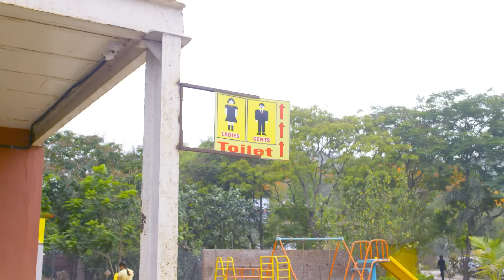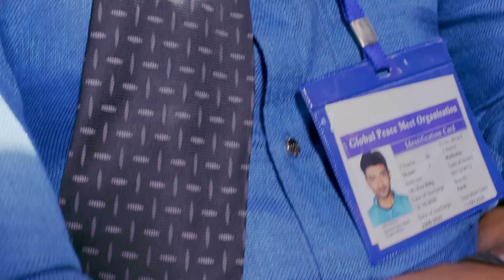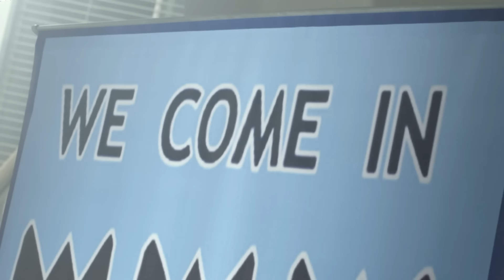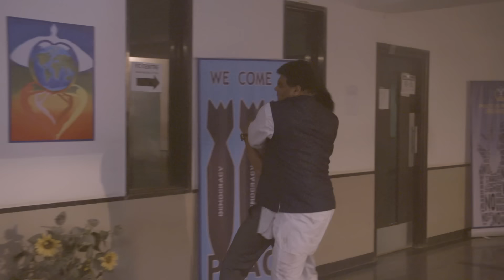CID कैसे बचाएगी बस में फँसे लोगों को? | TV Serial Latest Episode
Join us on this thrilling ride as we delve into the dark depths of human nature and witness the lengths people will go to protect their own lives. Will the passengers be able to outsmart the killer and escape this deadly game? Or will they fall victim to their own fears and suspicions?

Ep : 1354